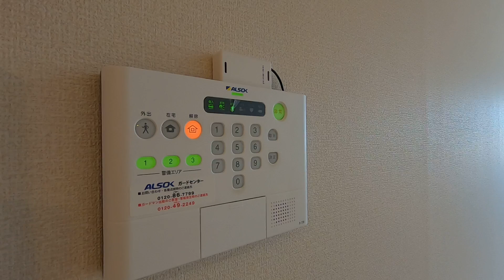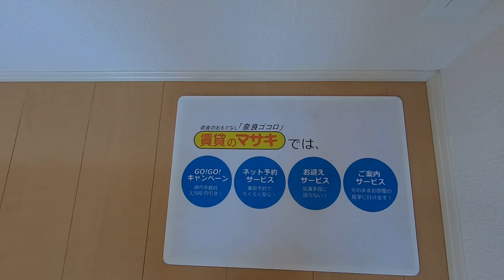8530 ラナプレス 203 案内動画♪賃貸のマサキ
大和郡山市野垣内町にあります2LDKアパートの【ラナプレス】の紹介動画になります。